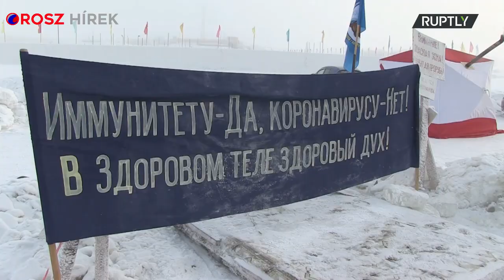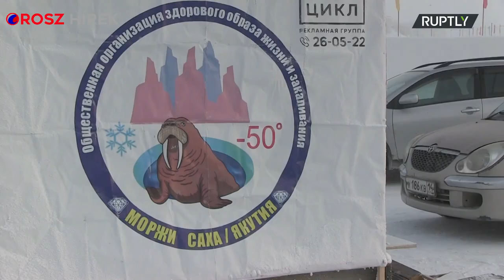Szibériában -43 fokban zajlott a jeges mártózás vízkeresztkor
Az ortodox kereszténység egyik legősibb ünnepén Krisztusnak a Jordán folyóban való megkeresztelkedéséről emlékeznek meg.